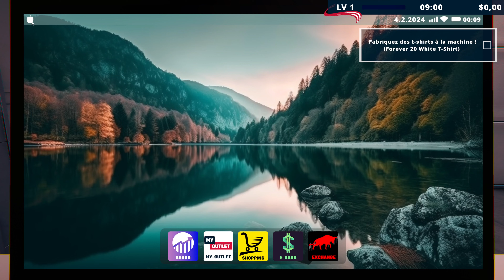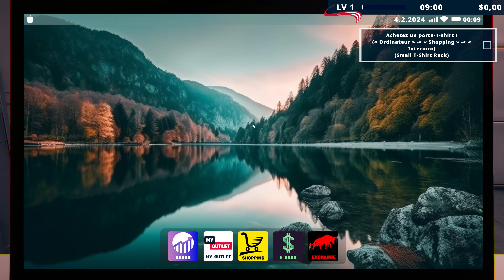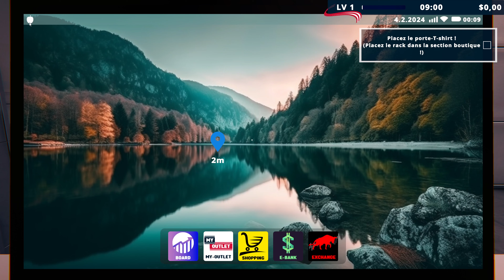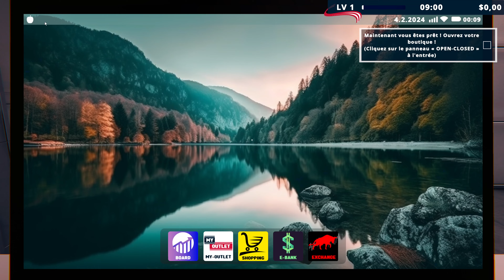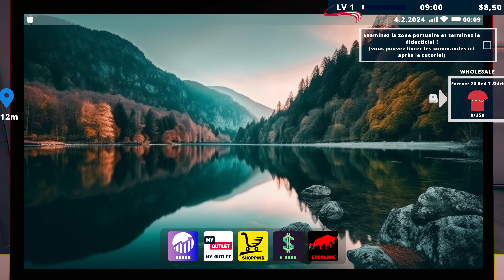Factory Outlet Simulator [FR] #1 Découverte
Info du jeu:

Factory Outlet Simulator est un jeu de fabrication et de vente de vêtements très complet. Vous pouvez produire les produits de marques mondialement connues dans votre usine et les vendre. Utilisez votre sens des affaires pour mener le marché de zéro au sommet !